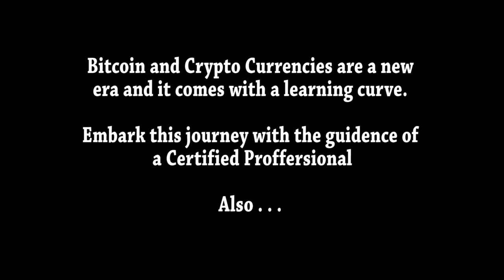Ethereum Hard Fork Successful. The DAO Hack Deleted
After one month of sweat and tears after The Dao hack, Ethereum successfully hard forks, deleting The DAO hack from history, one day before they could run with the loot.